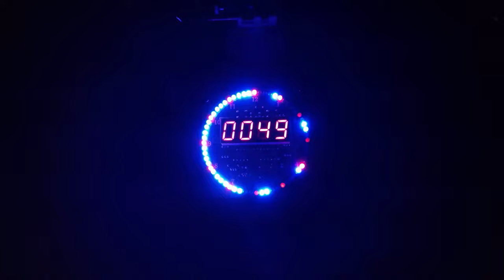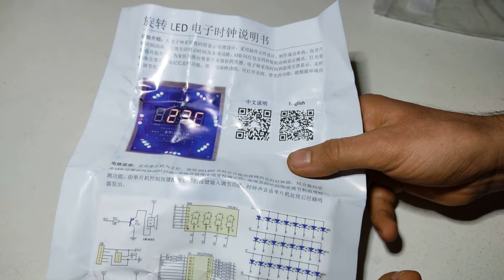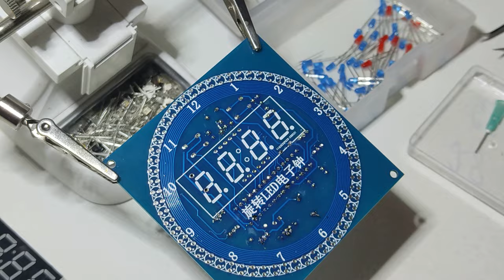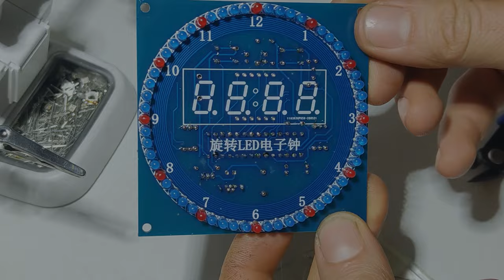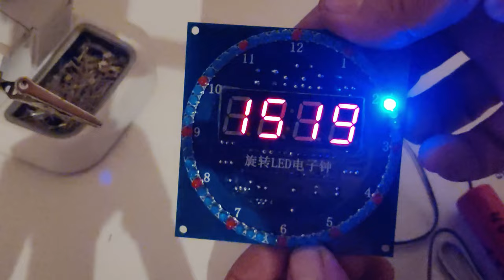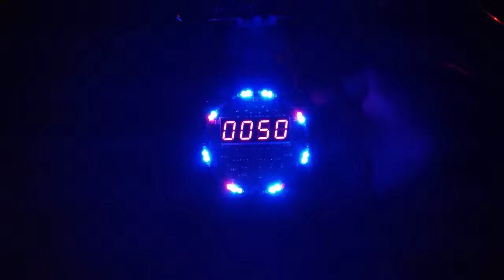Rotating LED Electronic Clock Kit , DS1302 , STC15W408AS , Soldering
ссылка на заказ
link to order:

LED Strip
DS3231
WS2812B
DHT11
Digital Clock
7 Segment Display
DIY
RGB LED
Real Time Clock
Xamarin
HC-05